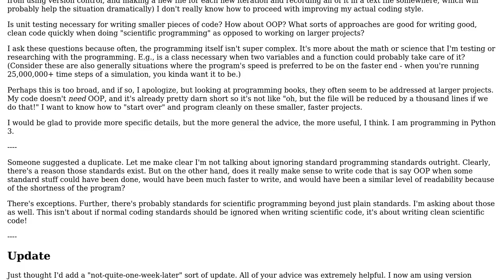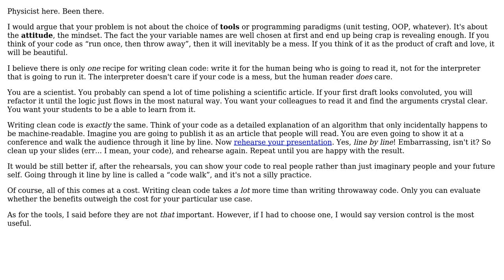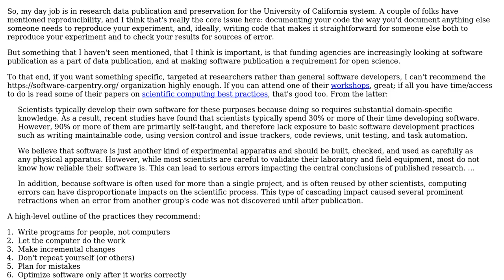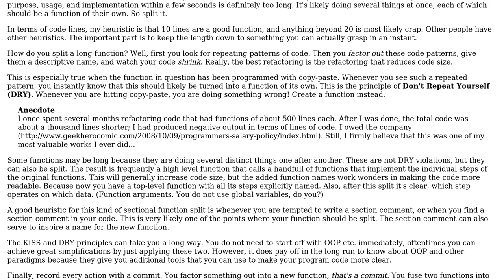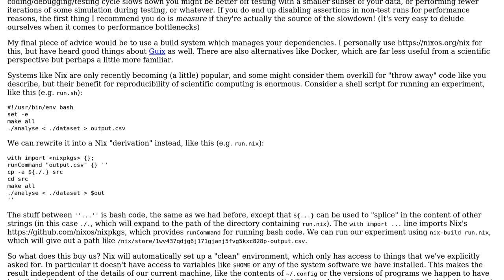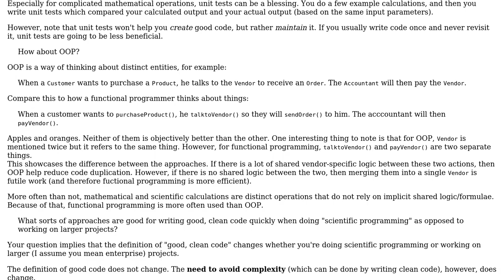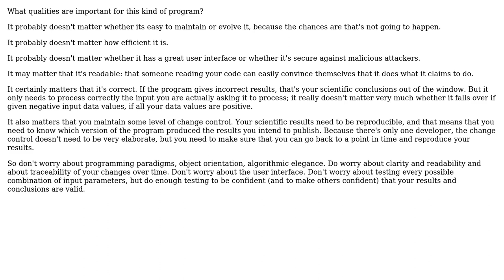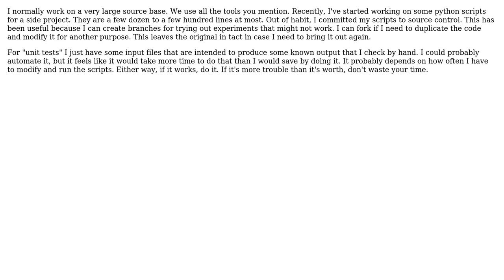Software Engineering: Programming cleanly when writing scientific code (23 Solutions!!)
Software Engineering: Programming cleanly when writing scientific code

With thanks & praise to God, and with thanks to the many people who have made this project possible! | Content (except music & images) licensed under CC BY-SA | Music | Images & others | With thanks to user whatsisname user Warbo user user1118321 user Thorbjorn Ravn Andersen user Thomas Junk user Peter Taylor user Mike Gossmann user Michael Kay user Kevin user Karl Bielefeldt user JustBlossom user jrh user jigglypuff user Flater user Edgar Bonet user David Moles user copper.hat user cmaster - reinstate monica user Christian Sauer user Bob Newell user BgrWorker user Auden Young user Aidan user 301_Moved_Permanently and the Stack Exchange Network Trademarks are property of their respective owners. You are responsible for your own actions.